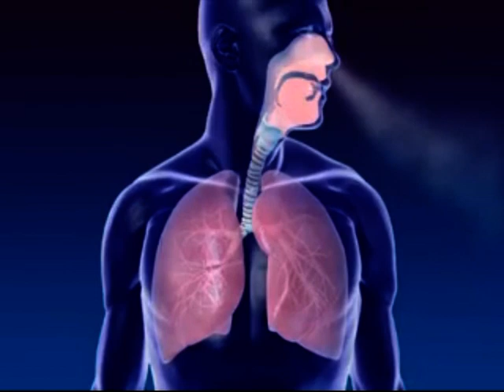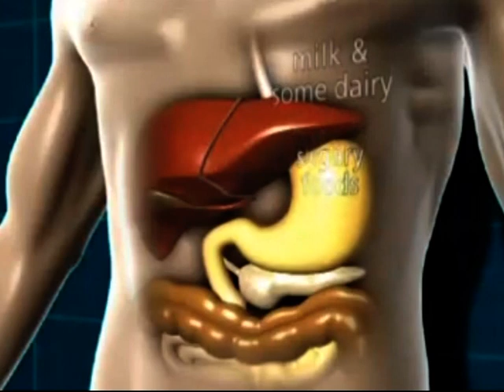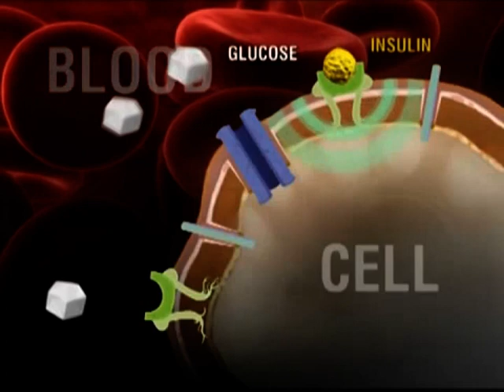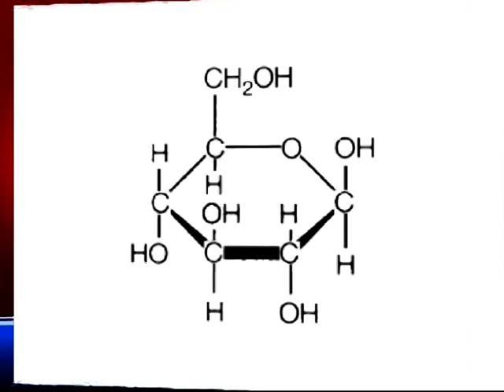Anatomic Therapy 2011 | Healer Baskar | Part - 05